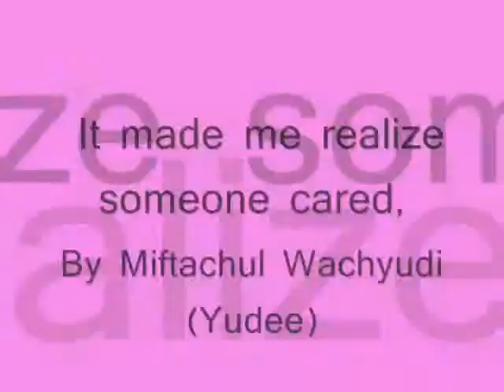It made me realize someone cared,